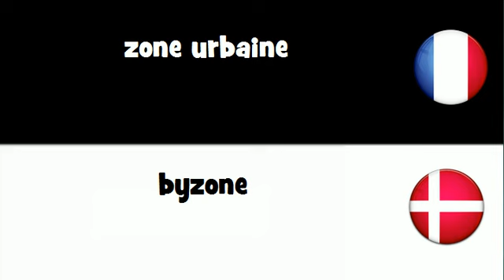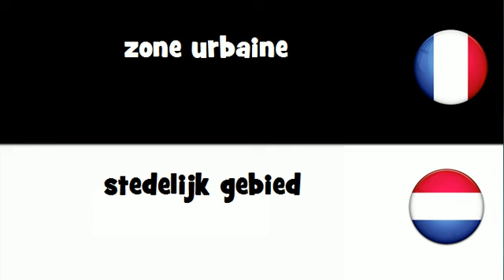VOCABULAIRE EN 20 LANGUES = zone urbaine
frenchwithvincent VOCABULAIRE EN 20 LANGUES = zone urbaine